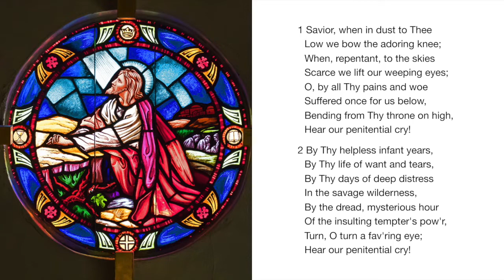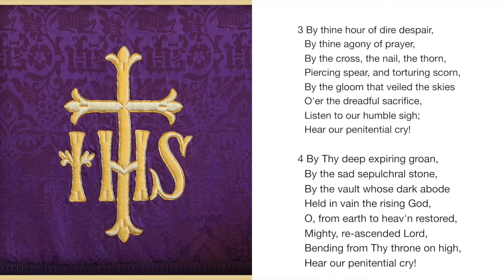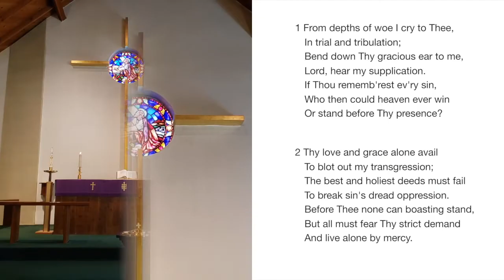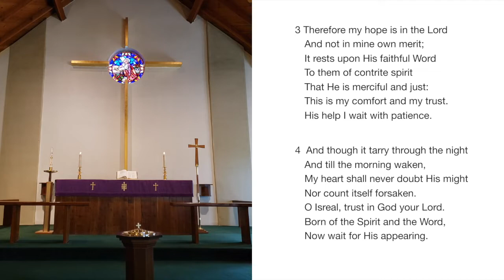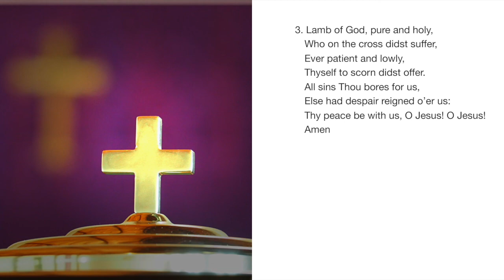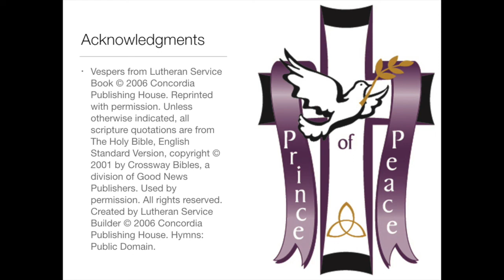March 25 2020 Midweek Lenten Service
Complete Vespers Service at Prince of Peace Lutheran Church in San Diego, CA